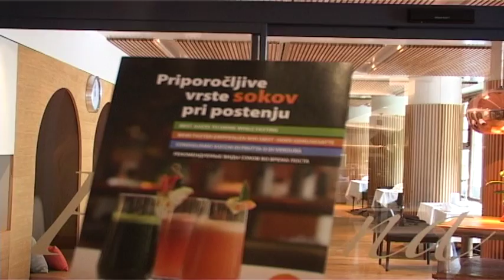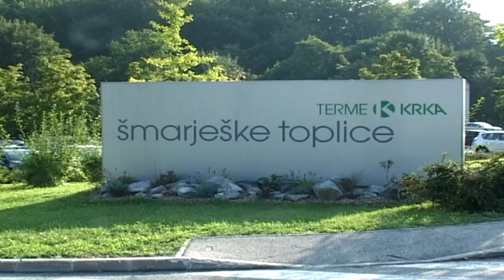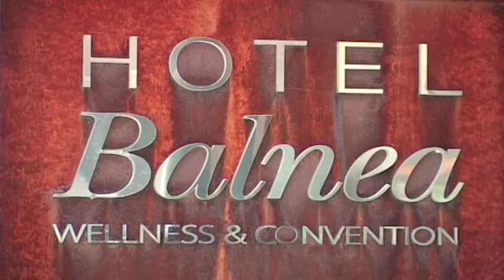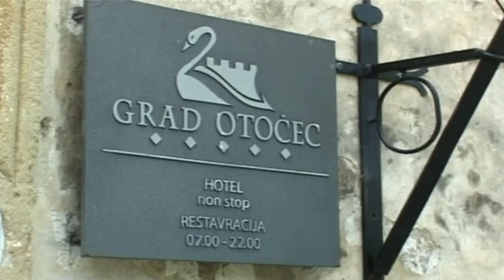Terme Krka (ceo korporativni film)